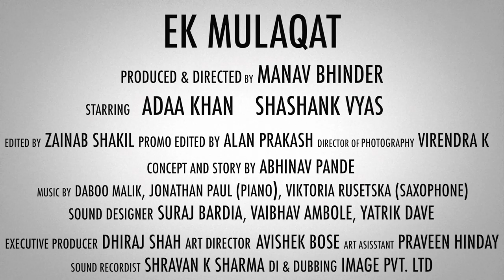Ek Mulaqat | Short film trailer| Adaa Khan | Shashank Vyas | By Maanav Bhinder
Releasing Tomorrow. When two people meet... it doesn't always go as assumed.